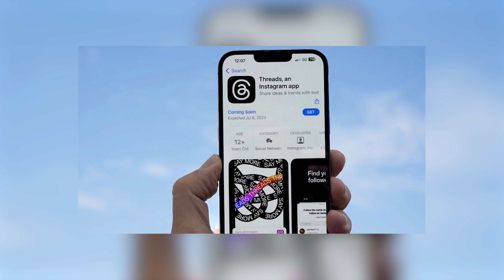Twitter ကို အထိနာသွားစေတဲ့ ဇူဇူရဲ့ Threads App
Twitter VS Threads
Elon Musk Vs Mark Zuckerberg